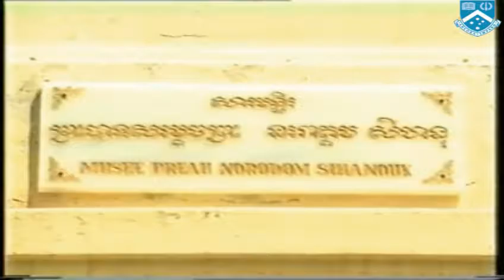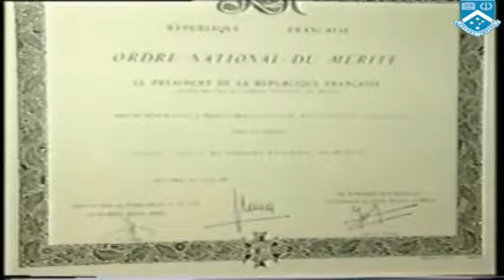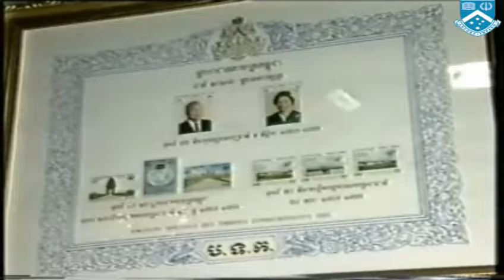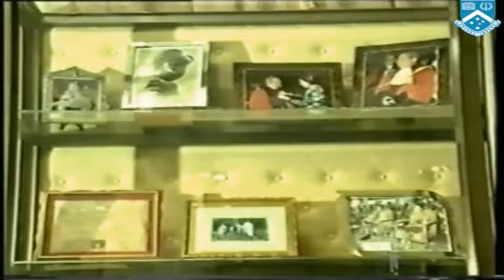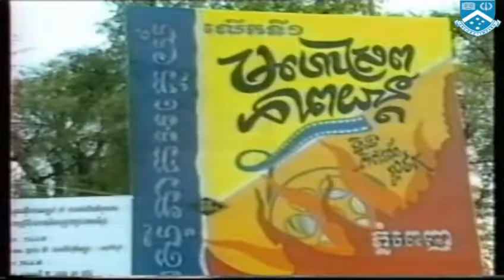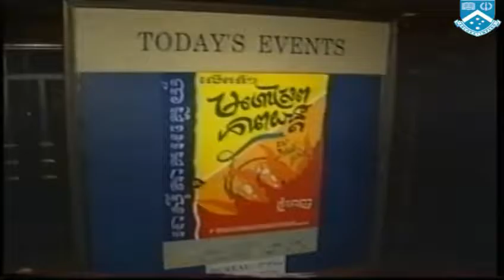Presentation by Queen Norodom Monineath of Museum Norodom Sihanouk 1997